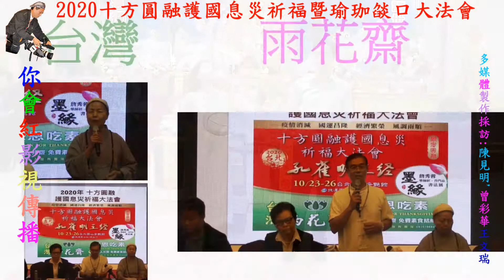十方圓融護國息災祈福暨瑜珈燄口大法會系列報導(三)天使波羅蜜曲組演歌HD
【中華時報社'台灣傳媒 記者:陳見明 20201026台北報導】